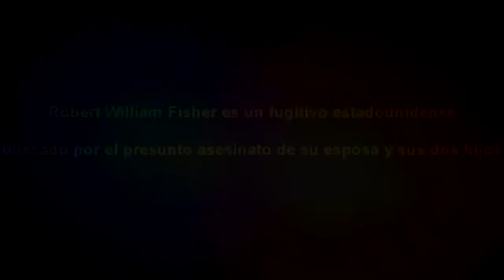El caso de Robert William Fisher (Subtitulos en español)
No soy dueño de estos videos, solo fueron tomados para su traduccion al español.

I am not owner of this videos, I only upload this with entertainment purposes.